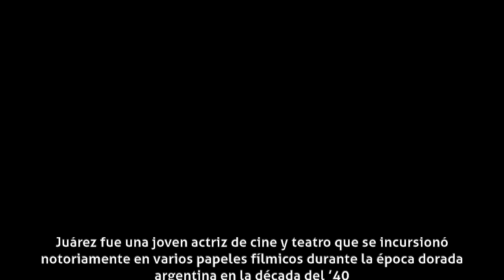Rita Juárez - Carrera